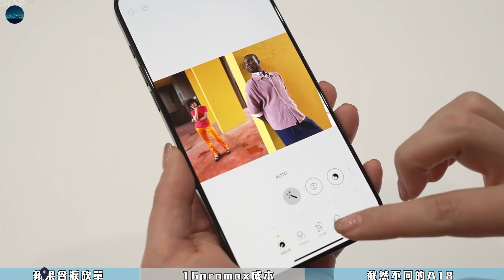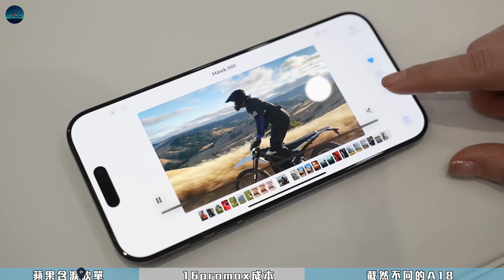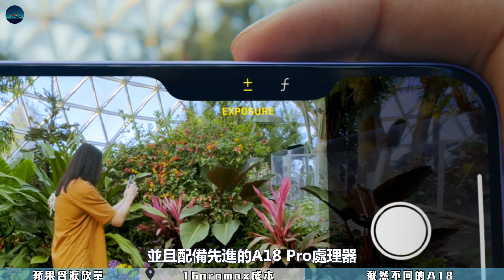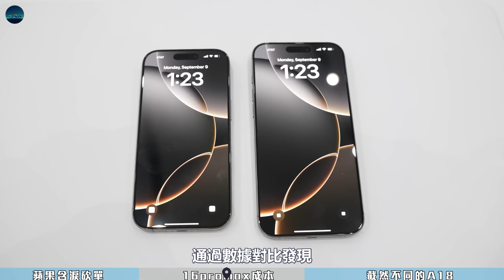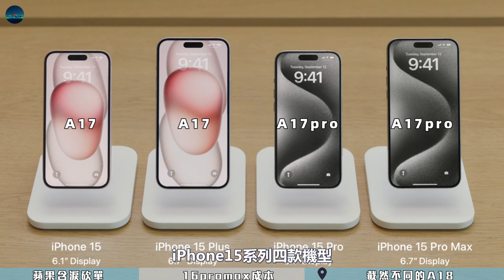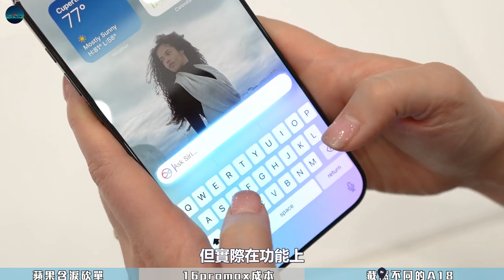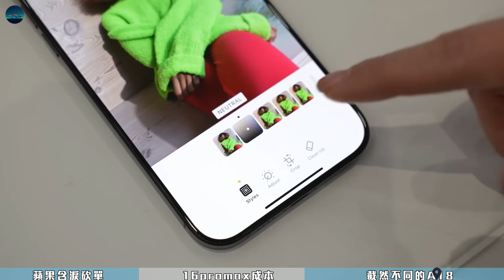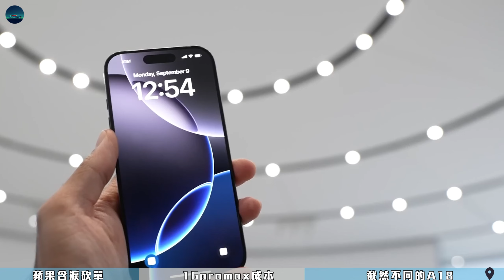iPhone 16 全系成本曝光！标准版是高性价比“引流款”，但劝你别买？【JeffreyTech】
由于市场需求疲软，苹果公司宣布将在2024年年底前的一个季度，削减iPhone 16的关键部件产量，预计减少300万个。这一决策主要基于iPhone 16上市后的表现不如预期，尤其是在中国和欧洲市场……

0:00  苹果含泪砍单
2:05  iPhone16 Pro Max物料成本
4:33  截然不同的A18